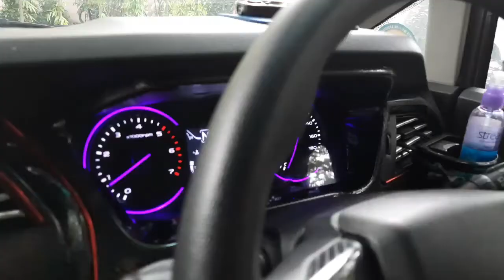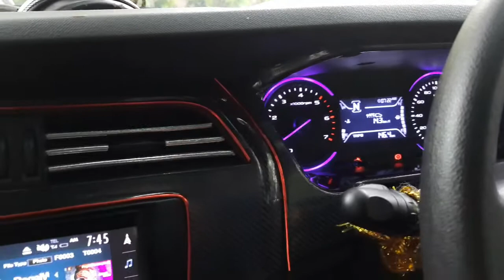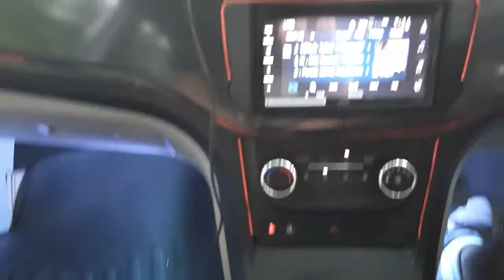Mahindra Marazzo | Interior decoration | Cabin Atmosphere Light | Automobile Atmosphere Light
AutoBizarre 12 LED Multicolor Music Controlled Sound Activated for Car Interior Atmosphere Light (works with all cars)